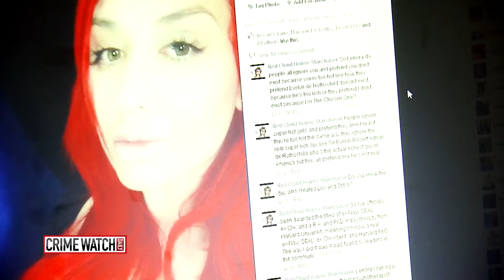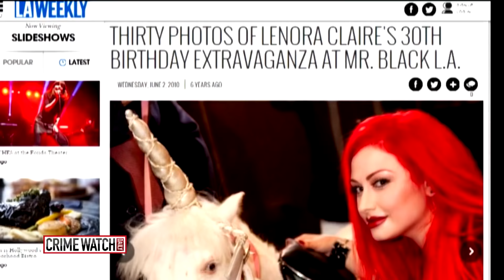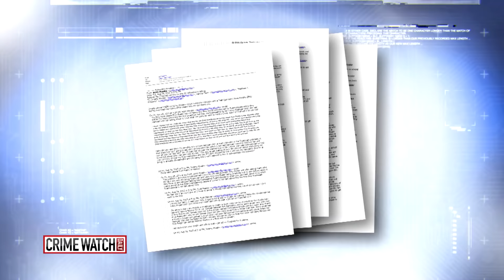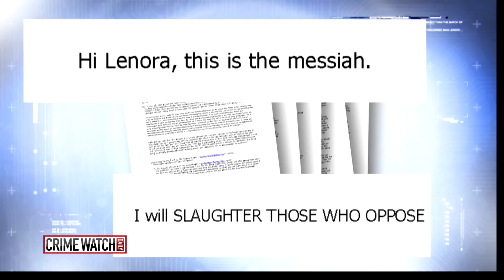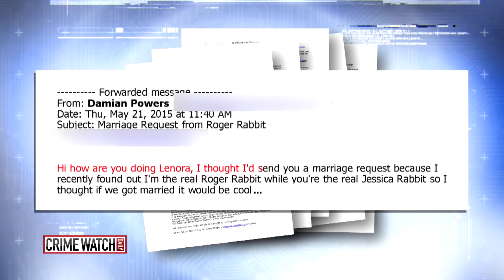Art Curator Stalked by Schizophrenic Man Pushes for Change in Law - Crime Watch Daily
Lenora Claire speaks with Andrea Isom about her terrifying stalking ordeal.